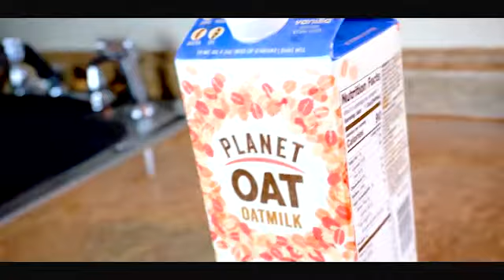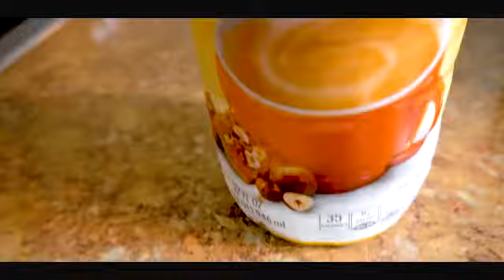Breakfast With EmnGee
hey emngee family, i hope you guys enjoy my try at B-Roll at breakfast. if you enjoyed this video smash like to show your support. if youre new to the channel, please consider subscribing. thanks again for your support and we'll see you in the next one.